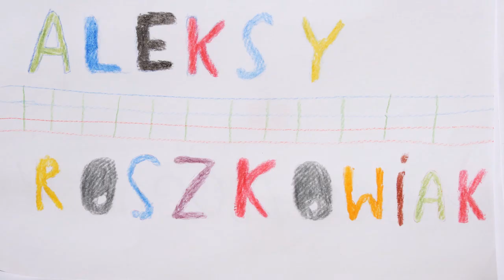Spotkania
Film powstał podczas warsztatów Animatorów Jutra na 10. Międzynarodowym Festiwalu Filmów Animowanych Animator 2017 w Poznaniu (7-15 lipca 2017).
Prowadzenie: Michael Carrington (Czechy)
csdpoznan.pl